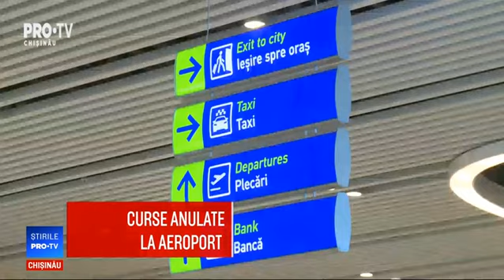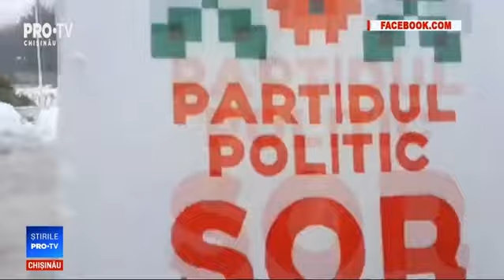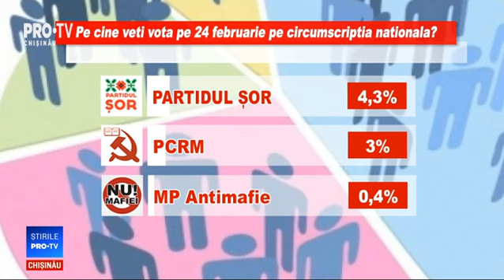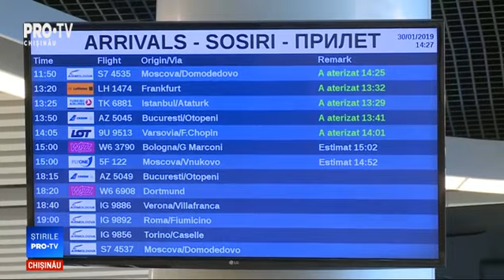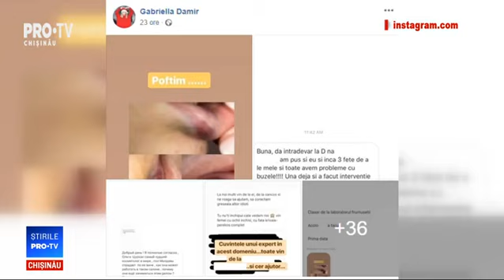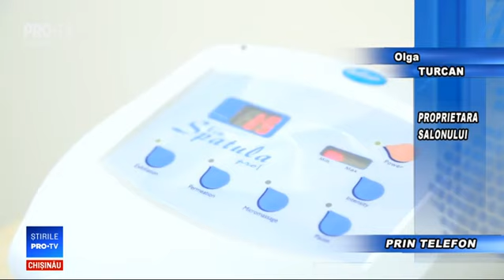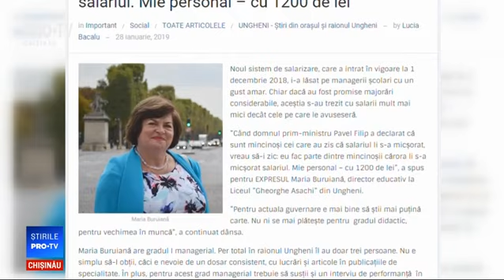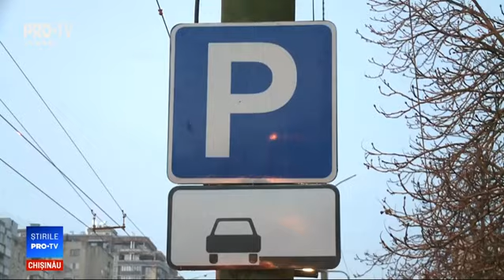Stirile Pro TV 30 Ianuarie 2019 (ORA 22:30)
Stirile Pro TV 30 Ianuarie 2019 (ORA 22:30)